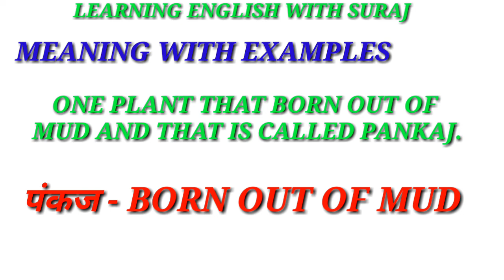Pankaj ka matlab kya hota hai ? Pankaj meaning in english | पंकज का अर्थ क्या होता है | पंकज नाम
Pankaj ka matlab kya hota hai ?
Pankaj ka kya matlab hota hai ?

Pankaj naam ka arth kya hota hai ?
Pankaj naam ka matlab kya hota hai ?

Pankaj naam ka kya matlab hota hai ?

Pankaj naam ka kya matlab hota hai english mai ?

Pankaj ka kya matlab hota hai english mai ?

Pankaj ka matlab kya hai ?

Pankaj meaning in english

Pankaj naam ka arth

Pankaj ka arth

Pankaj ka hindi arth kya hoga ?

Pankaj ka arth kya hoga ?

Born meaning in hindi

Born ka kya matlab hota hai ?

Mud meaning in hindi

Mud ka kya matlab hota hai ?

Born out of mud meaning in hindi

Lotusmeaning in hindi

Like lotus

Lotus ka kya matlab hota hai ?

Pankaj naam wale log

Pankaj ko english mein kya kahate hai ?

Pankaj ka english mein Kya matlab hota hai ?

Pankaj ko english mein kya bolte hai ?

Pankaj naam wale logon ko english mein kya kahate hai ?

Pankaj naam wale logon ke liye ye video bahut jaruri hai

पंकज नाम का अर्थ क्या होता है ?

पंकज का मतलब क्या होता है ?

पंकज का हिन्दी में मतलब

पंकज का हिन्दी अर्थ क्या होता है  ?

पंकज का इंग्लिश क्या होगा ?

पंकज को इंग्लिश में क्या कहते हैं ?

पंकज नाम वाले इस वीडीओ को जरूर देखें

Pankaj naam aapne suna hi hoga

इस वीडीओ के माध्यम से आप जानेंगे की पंकज को इंग्लिश में क्या कहते हैं और आप साथ ही साथ ये भी जानेंगे की इस शब्द का Hindi and english में किस तरह से आप Pronunciation करेंगे और जानेंगे।

In this video you can learn english very easily and free of cost without any charge. What is Pankaj called in english ? And how to pronounce this word hindi and english so that you always keep correct in english.

Pankaj name meaning in english